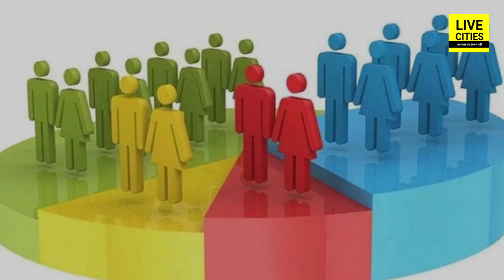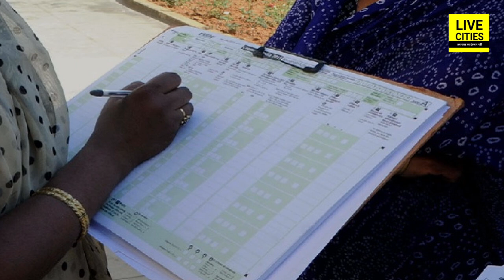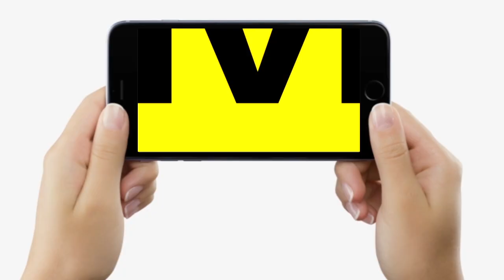Bihar में दो चरणों में Caste Census, राज्य के बाहर रहनेवाले लोगों की भी होगी गणना...| Bihar News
Bihar में दो चरणों में Caste Census, राज्य के बाहर रहनेवाले लोगों की भी होगी गणना...| Bihar News | LiveCities